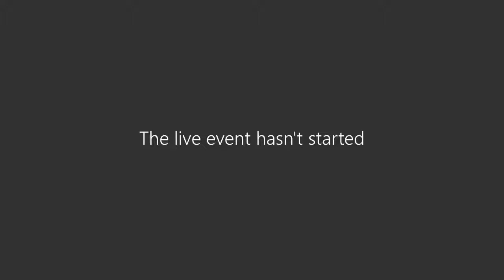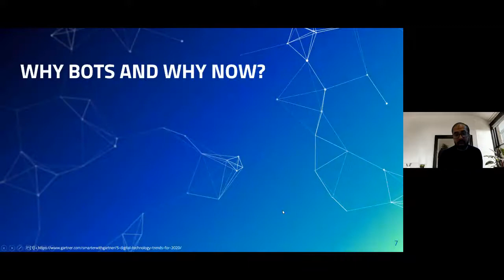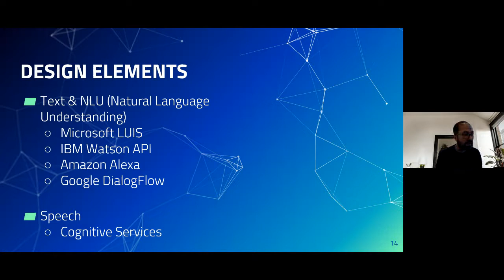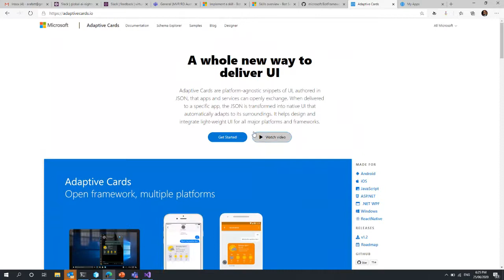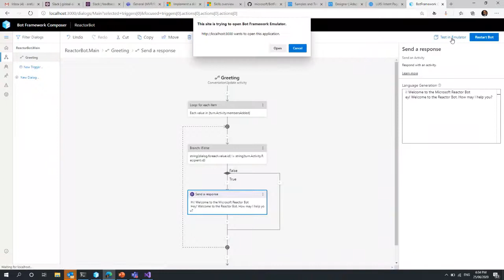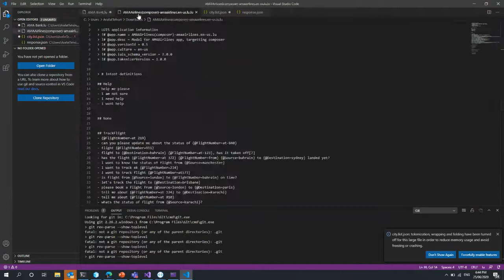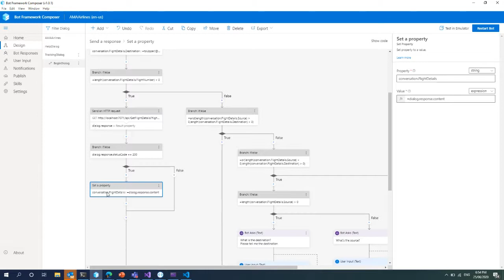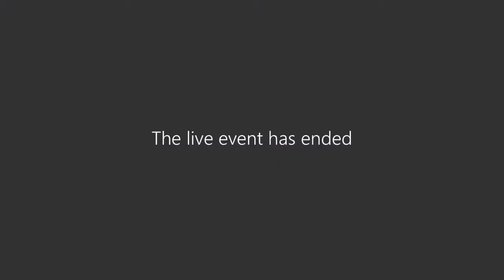Build AI bots for Next Wave of Computing with Bot Framework Composer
According to Gartner, conversational AI agents are named as top 3rd digital trend for 2020. Another research shows that bots are going to take over 25% of the retail operations across the world. Do you want to build the similar experience for this new user interface paradigm? If yes, then you’re at the right place! In this session, you will learn about the Microsoft Bot Framework and its latest offerings such as drag and drop, low-code developer tool aka Bot Framework Composer and how can you utilize this visual authoring canvas to build next gen bots. As we build a Flight Tracker demo on the fly, you will also get a chance to learn about essential design principles, handling interruptions in your conversations and integrating it with the Azure Functions / API (all without writing a single line of code) Lastly, you will also see how easy it is to deployed the bots to Microsoft Teams, Facebook Messenger and other channels. All in all, it’s going to be fun for those developers who are interested in developing bots and publishing it to the world.

Presenter: Arafat Tehsin (Microsoft MVP AI)

About your speaker:
Arafat is a Technical Consultant at Velrada and Microsoft MVP (AI). He has been working with Global ISVs of Microsoft and developing some next-gen solutions using cutting-edge Microsoft technologies.

He's also an active contributor for the community especially on the Bot Framework side. He's one of the founding members of Bot Builder Community Project and have been writing / speaking about Bot Framework, Azure Cognitive Services and Power Platform.

[eventID:7703]